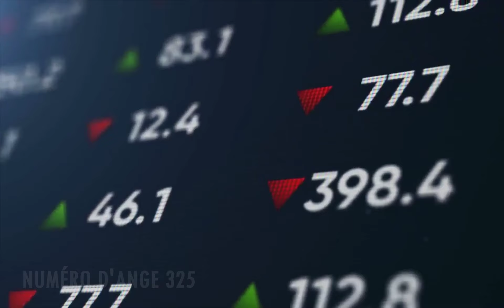Chiffre Angélique 325: Le Profond Signification Du Nombre 325 🌌